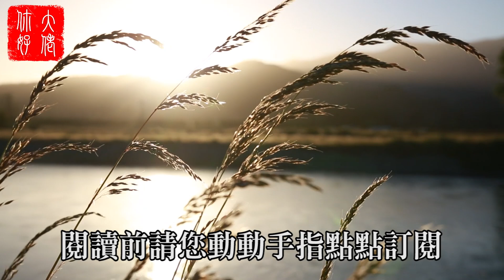【家具風水】原來鏡子這樣放，家庭幸福人安康，快來學學吧！